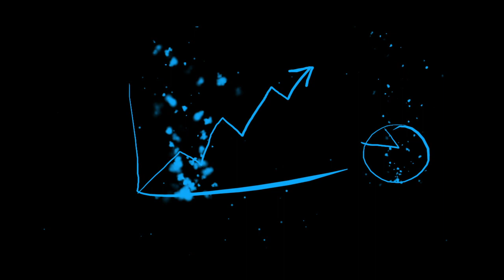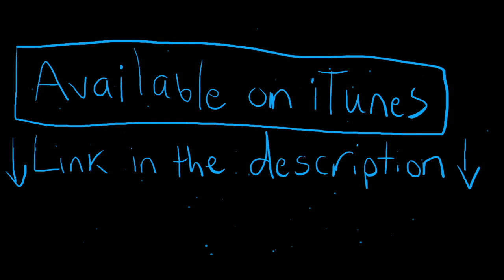Drowning (CLICK ME FOR NEW GFXLAB SONG)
written and performed by GFXLab
beat produced by Vinay

Lyrics -

chorus -

I feel like drowning drowning drowning deep into this mood
emotions dripping dripping dripping in the darkest blue
I feel like dreaming dreaming dreaming my way to the moon
but reality told me told me told me I speak way too soon

verse 1 -

I feel like my whole life consists of endless compromise
it's the reason why I don't care if anything goes right
everybody around my situation has so much advantage
how can I expect to live so lavish when my mental is so damaged

people that I interact with pump themselves up with plastic
all their movements stay in tandem they all speak in random static
maybe I don't understand them or they all consist of magic
maybe I'm the person who does not belong on this planet

tired of the pressure to produce for other's gain
I can make my outlook change but the world remains the same
I no longer care at all, I hate the players and the game
but I grew up this way, so my surroundings are the blame

verse 2 -

my genetic lottery ticket stolen, so my mind will never open
all these negative emotions leave my heart alone and broken
seems like I don't know when I don't know when my emotions
will take over the notion that I have ever had of growing

let me float deep inside, the darkest corner of my mind
so I can put a light to lies, buried very deep inside
I don't know I don't know why I think that this is right
or even why it matters in the grandest scheme of my life

it's never dark when it's silent, silence is never dark
but when life gets the darkest, silence will break a heart
I stay silent in those moments, because of my old scars
then I realize that darkness, is the only way to see the stars

verse 3 -

this expression in my eye, makes me depressed all the time
theirs no questions to my life, I just answer on the fly
everytime I go outside, I walk around like Im a spy
I despise the morning light, I'm more productive late at night

I see people like their weapons for my arsenal in heaven
I get messaged from dimensions, beyond my comprehension
my mind struggles for attention during out of body lessons
and no matter how I try, there is no real retention

If I only had incentive to change my whole perspective
or even just objectives, directed at progression
my mind would play detective and prove it's ineffective
the power of depression, that's the end of this message